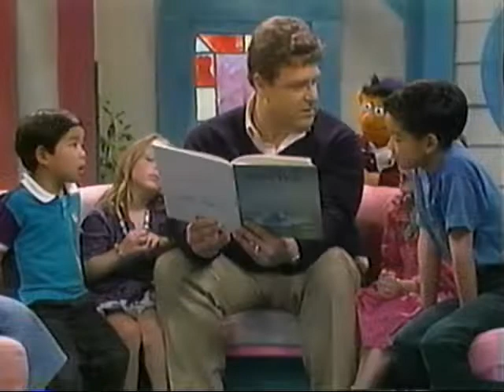Kino's Storytime - John Goodman reads Little Polar Bear by Hans de Beer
Kino's Storytime aired on PBS from 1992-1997, and was all about reading books to young children. Kino the puppet was performed and voiced by Mark Ritts.

"There's nothing to beat the plasure of listening to a good story well-told. Join Kino, Mara (Marabina Jaimes) and Lucy (Anne Betancourt) as they welcome celebrities and story readers to share some of their favourite books. It's the perfect way to introduce children to the exciting world of storybooks - helping them to explore, learn, and imagine."